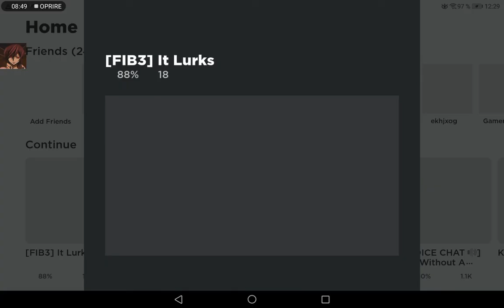roblox "it lucks" round 2! (i TALK WITH my real voiced)